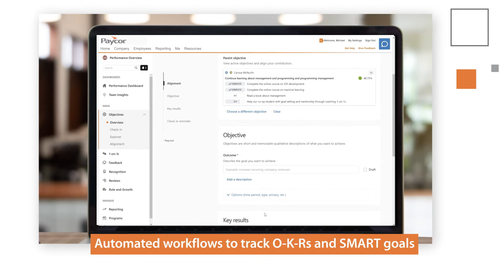Talent Development (:30 Short)